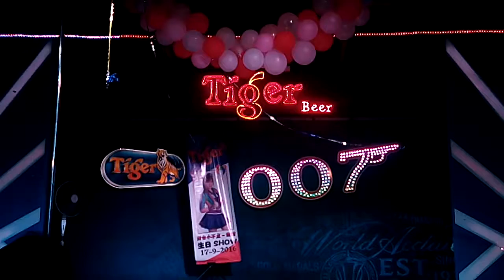舞台生日秀 甜甜 — 甩奶歌。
17/9/2016
好市场007 BEST COURT 好食阁美食中心。
舞台生日秀。
演出歌星 甜甜小姐。